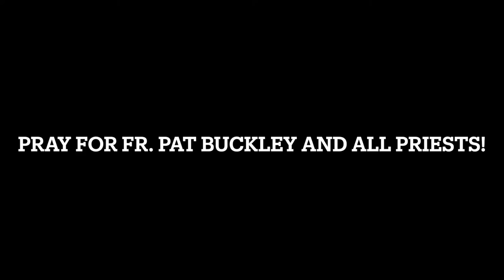Fr Pat Buckley, Do you like being a priest?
Fr Pat gives a short review on being a priest!